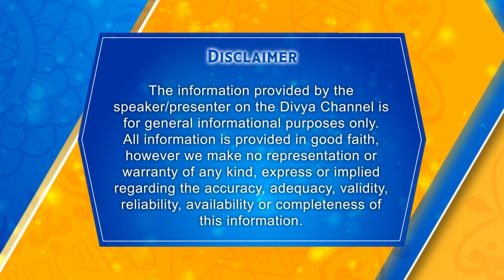शवों से साधना : Aghorion Ki Ansuni Kahani | Shiv Bhakat Aghori | Hello Zindagi S01E08 | DivyaChannel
Hello दोस्तों! Hello Zindagi Podcast के 8th Episode में आपका स्वागत है। आज के Podcast में हमारे साथ फिर जुड़ चुके हैं Swami Sharabheshwara Nand Bhairava जी ।

Swami Sharabheshwara Nand Bhairava जी एक सिद्ध साधक और अघोरी भी है और बहुत सारी सिद्धियों के ज्ञाता भी है।

इस Podcast में हम बात करेंगे अघरियो के रहस्यों के बारे में और जानेगे आखिर Aghori सबसे अलग क्यों है , आखिर अघोरी माँस और जलती लाश को क्यों खाते है और अघोरी भगवन शिव के प्रिय क्यों है साथ ही अघोरियों से जुड़े रहस्यों के बारे में जानेगेै।

हम आशा करते है कि ये Video आप सभी Viewers को पसंद आएगी। खास तौर पर उन सभी को जिन्हें Aghori और उनके जीवन के बारे में जानने का Interest है।

Subscribe to Divya Channel youtube page for latest hindi bhajan , Krishna ji new bhajan , Durga Mata bhajan , bhajan kirtan , latest hindi bhajan 2023 , Ganesh ji ki Aarti , Aarti kunjbihari ki , Shiv ji ki aarti If You like the video don't forget to share it with others & also share your views.